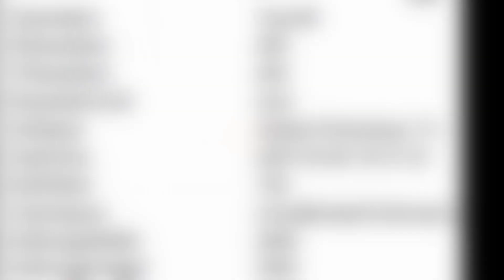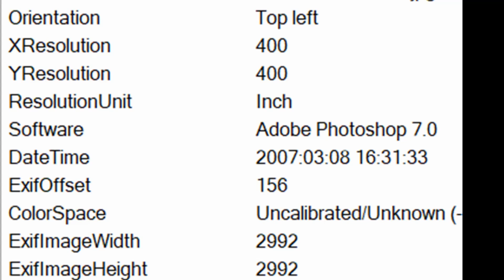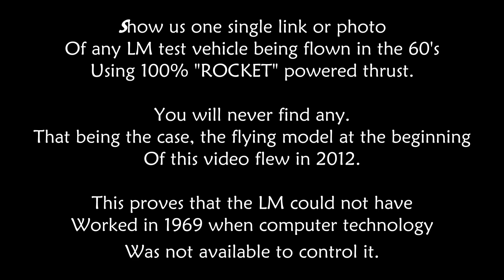"PHASING OUT PHASE 52012!" PART 2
Expattaffy proves that the LM could not have landed on the lunar surface in 1969 or any other year, as full rocket powered thrust vehicles needed technology invented in 2012 to control the retros and the main rocket engine.

It looks like Phase 52012 is going to be phased out trying to explain this to us all!